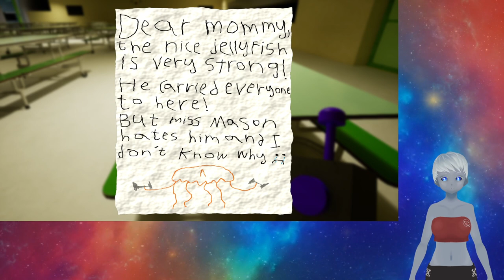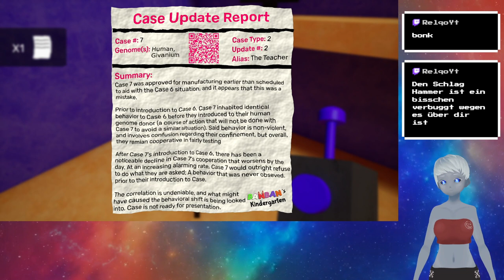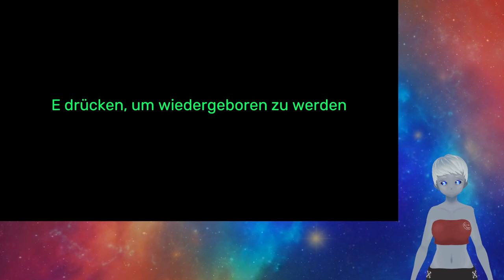Warum ist die Qualle so groß? // Gaten of Banban 3 Part 1/2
nach dem wir Gaten of Banban 1 und 2 auf Twitch gespielt hatten ist nun auch Gaten of Banban 3 herausgekommen und wir habe es getestet.
Wir schauen wie sich die Euphoric Brothers in verbessert haben, verglichen mit dem ersten und zweiten Teil.
Wir schauen was es mit der Qualle auf sich hat die im Thumbnail gezeigt wurde und.
Warum ist die Qualle so groß?